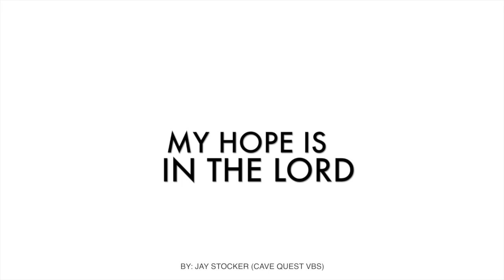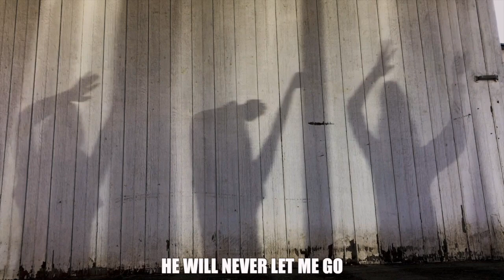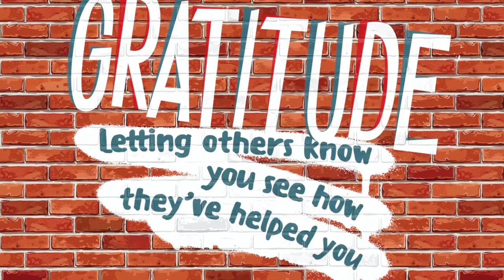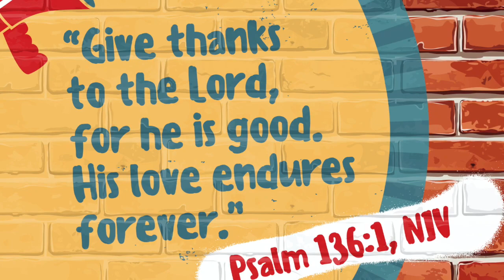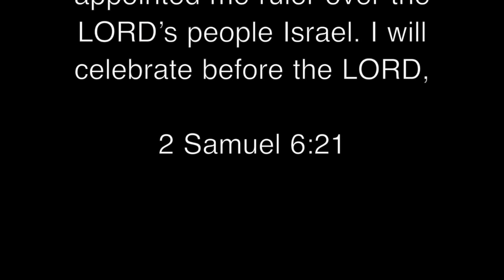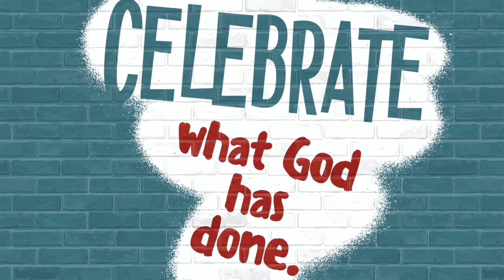CCBFC Kids Worship 11-8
Our Mission is: To make disciples of Jesus Christ throughout the Lehigh Valley and among the nations (especially Unreached People Groups).